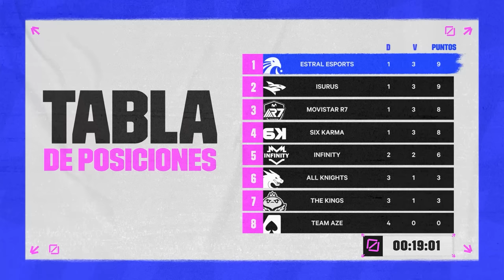LLA al Minuto: ¡Isurus y All Knights sorprenden! | Noticiero | Esports | League of Legends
La semana 4 de la LLA estuvo marcada por sorpresas con las derrotas de Estral e INFINITY, lo que permitió a Isurus escalar a la cima y a All Knights ser el único matarreyes hasta ahora. The Kings también celebró su primer triunfo en la competencia y Movistar R7 tuvo que sudar para confirmar la victoria ante Six Karma en un reñido 2-1.